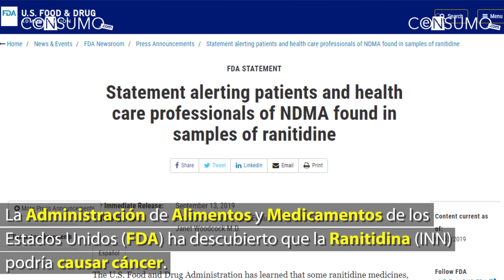La FDA advierte sobre sustancias cancerígenas en la ranitidina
La Administración de Alimentos y Medicamentos de los Estados Unidos (FDA) ha encontrado que la  ranitidina (INN) podría causar cáncer, debido a que en un estudio detectaron la sustancia química llamada NDMA o Dimetilnitrosamina, si quieres saber más sobre el tema no te pierdas nuestro video.